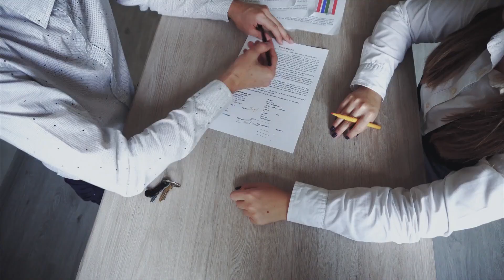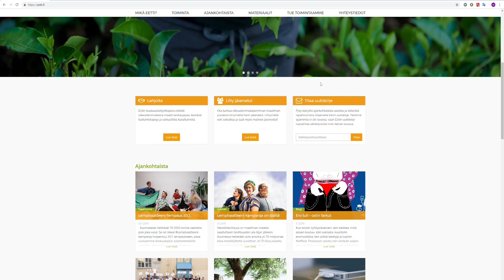Eettinen läppäri: Ikuinen läppäri ja kasvavat e-jätevuoret - jakso 4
Laitteet vanhenevat nopeasti ja elektroniikkajätevuoret maailmassa kasvavat. Miksi laitteet eivät kestä? Voisiko Anna tehdä ikuisen läppärin? Katso Eettinen läppäri -videomme ja ota selvää!

Tuottaja: Eettisen kaupan puolesta ry
Sarjan tekninen toteutus: Max Kujala & Mari Pasula

Hanketta rahoittaa Koneen Säätiö.